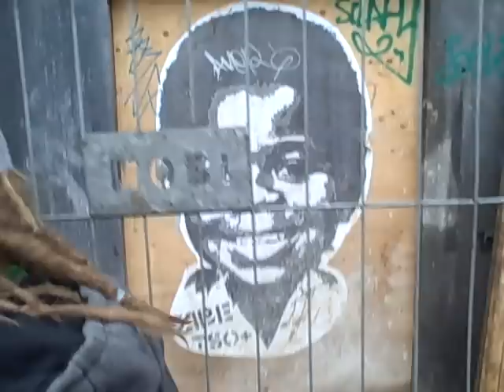FunkyJahPunkys find the Red Light District in Amsterdam with Gary Coleman!!!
Justin Gulley of The FunkyJahPunkys "accidentally" find the Red Light District in Amsterdam, and get quite a surprise. guest appearance by Gary Coleman!!!